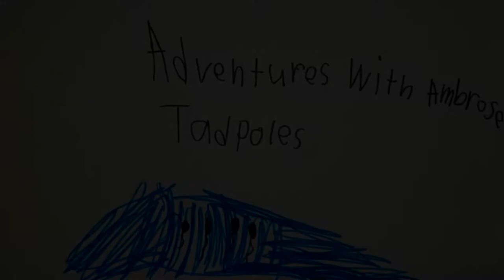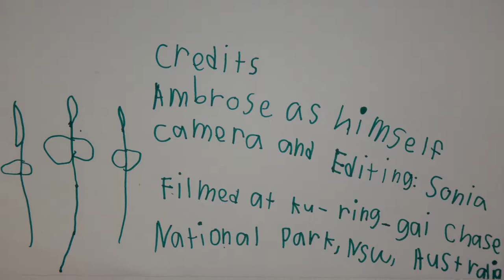AwA Tadpoles in a muddy puddle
Take an Adventure with Ambrose in a national park and look at some tadpoles in a muddy puddle. Ambrose is surprised to briefly see a beautiful tadpole with orange and brown markings there as well!